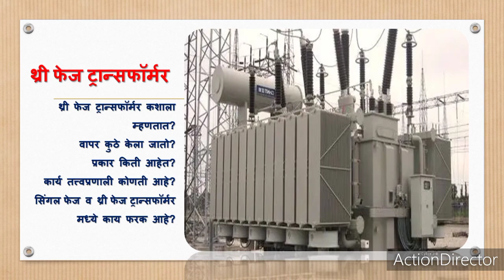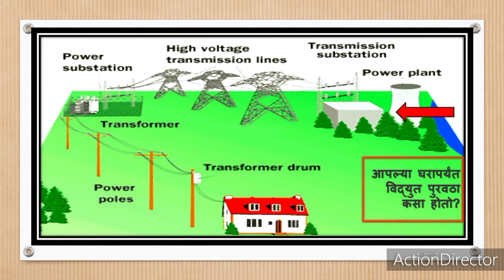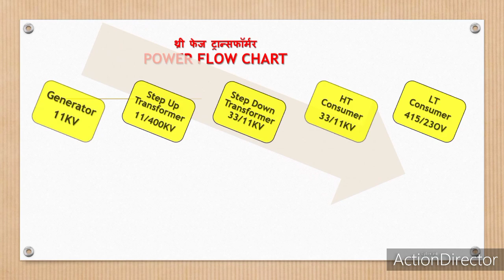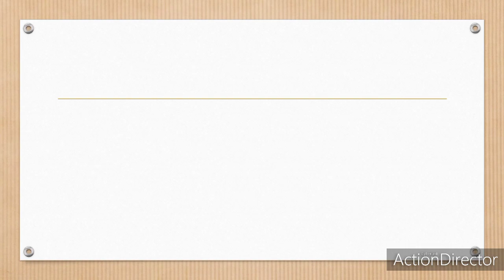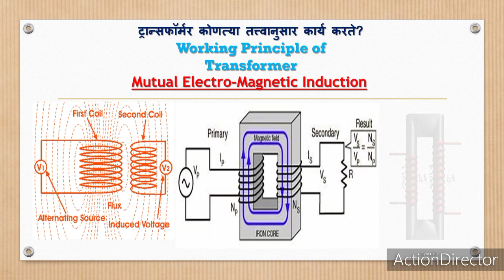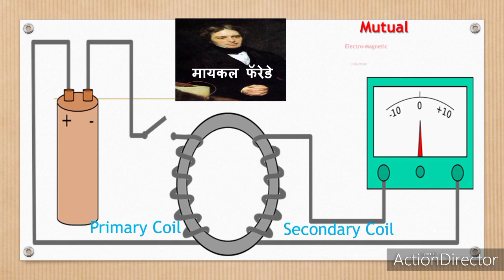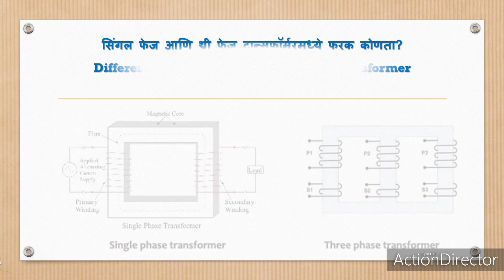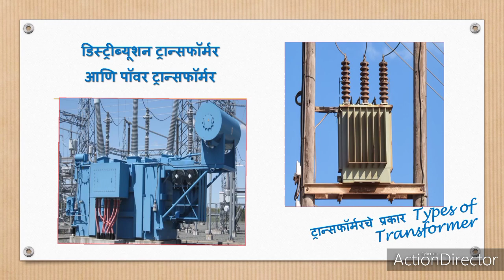Three Phase Transformer BASIC info in Marathi.थ्री फेज ट्रान्सफॉर्मरची ओळख माहिती मराठीत.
Three phase transformer basic information in Marathi. Where the three phase transformer used?
How the electricity comes to our home?
Role of Transformers in transmission and distribution of electricity.
Types of Electrical Transformers
Working Principle of transformer.
Definition of three phase transformer.
Concept of Faraday's law of electromagnetic induction.
comparison of single phase and three phase transformer.
comparison of distribution and power transformer.
थ्री फेज ट्रांसफार्मरची माहिती मराठी भाषेत.
थ्री फेज ट्रांसफार्मर कुठे वापरतात?
विज आपणापर्यंत कशी येऊन पोहोचते?
‌ वीज वाहून आणण्यासाठी ट्रान्सफॉर्मर कोणती भूमिका निभावतात?